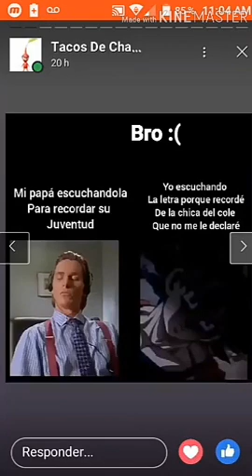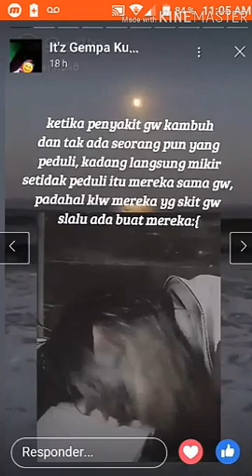DISCORD STORIES 2023 WITH NITRO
Está llegando estas funciones de
historias como Discord Stories para
el año 2023 quien lo puedan usar
debe incluir la función nitro para
poder mejorar el servidor y acceder
a subir fotos, videos y temas musicales.